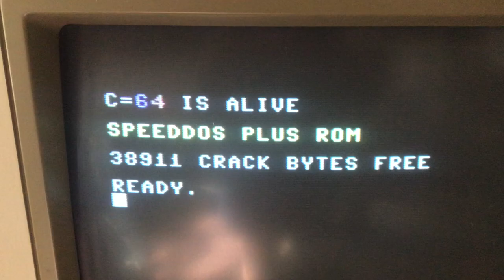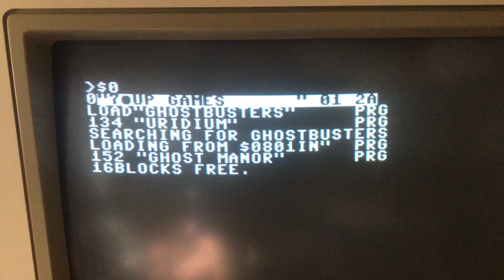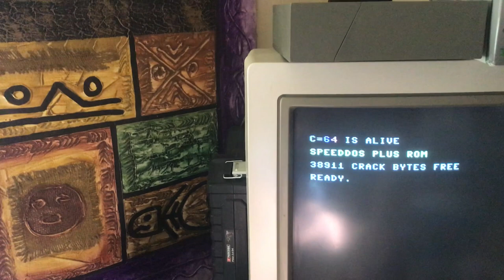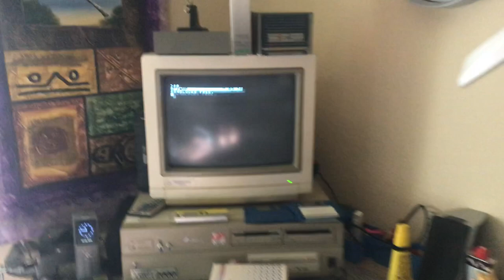C64 und 1541 mit Speeddos 20022019